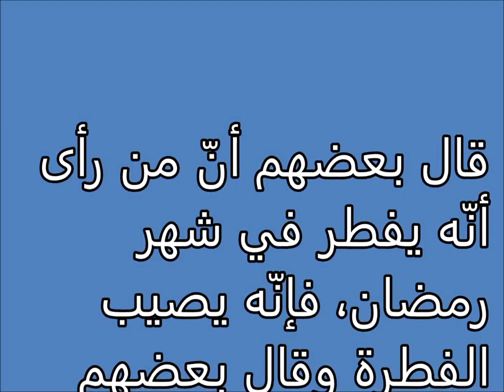تفسير الاحلام الافطار في شهر الصيام Tafsir al ahlam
تفسير,
ابن سيرين,
تفسير احلام ابن سيرين,
تفسير حلم,
تفسير الاحلام للامام الصادق,
مفسر الاحلام,